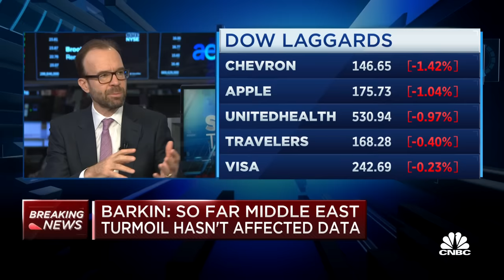It will be a while before the Fed starts cutting rates, says Goldman Sachs' Jan Hatzius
Jan Hatzius, Goldman Sachs chief economist and head of global investment research, joins 'Squawk on the Street' to discuss the latest jobs report, his thoughts on the overall jobs market, and more.